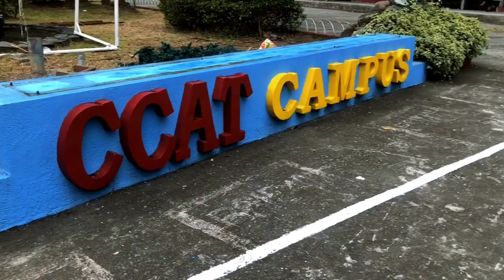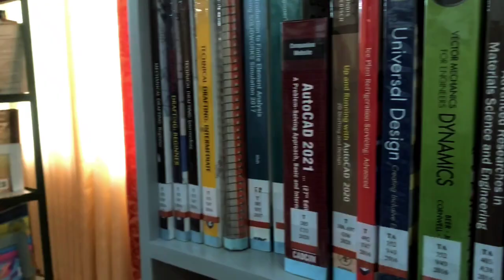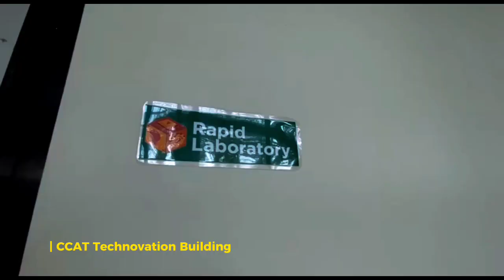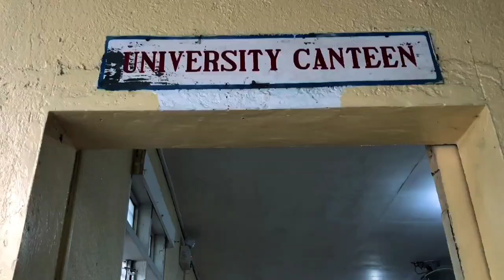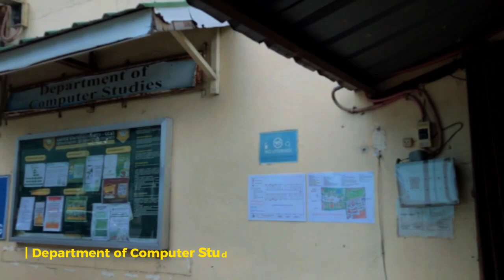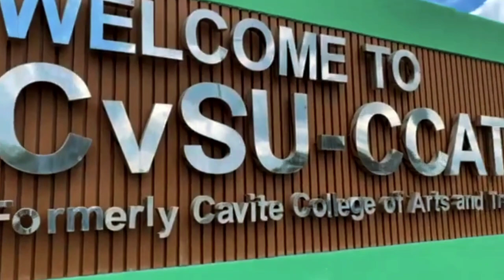Cavite State University-CCAT PROMOTIONAL VIDEO